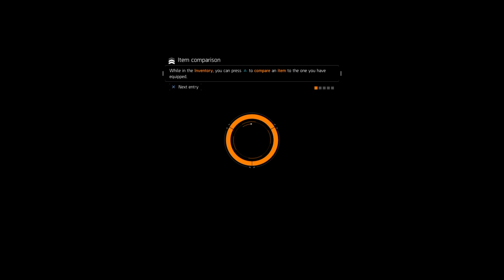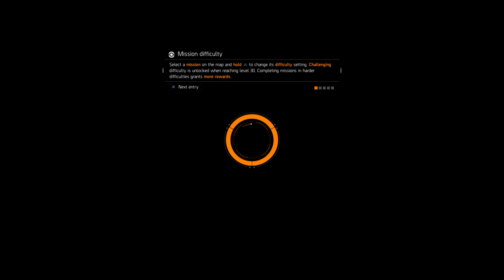Division First solo retry 2